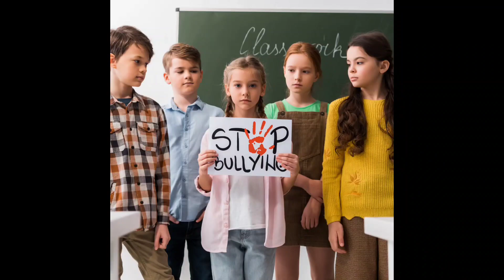New Poem Stop Bullying written by Ashia Foster and recited by Sharon Bamilaw